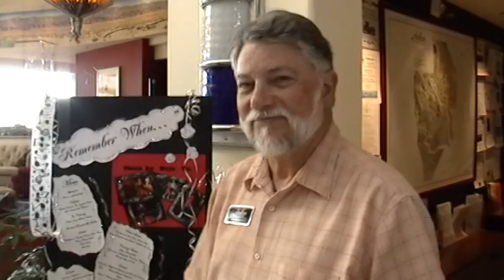Anthem Journal No. 1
SCA News